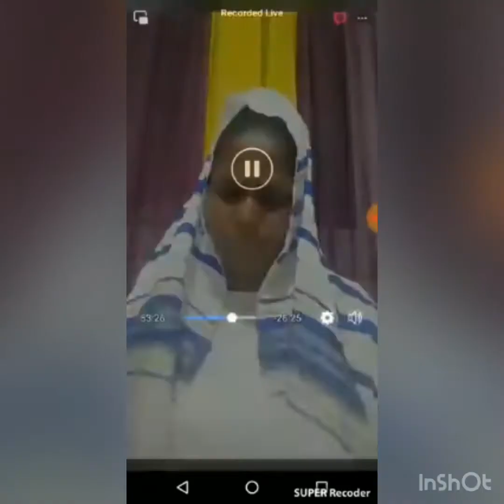Nouvel tris Revelasyon sou claudy gassant fòk li mouri kanmenm se tris 😱😱😭😭